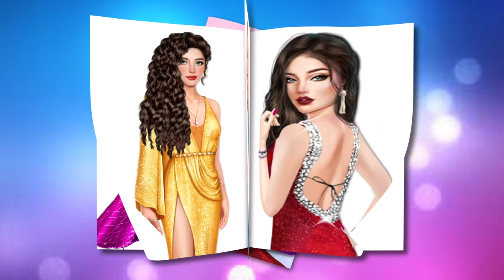Model Stylist Makeup Dress up Game | 4-A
Model Stylist Makeup Dress up Game